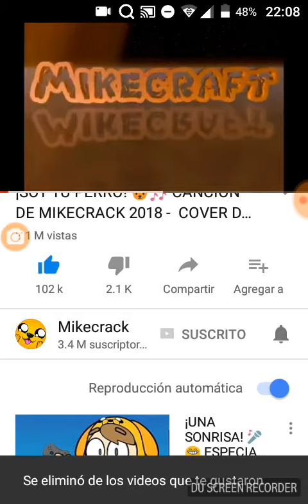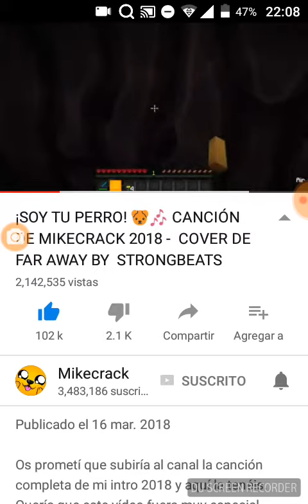Mi inspiración para el canal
Hola gente estamos en un nuevo video donde explicaremos quién me inspiró a subir videos bueno Espero que les guste suscríbanse like y compartan y pregúntale a Mike si puede ser compa por favor